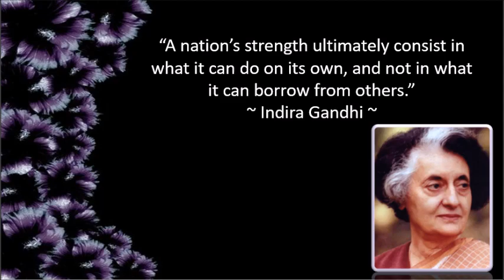Vachanadeepthi - Day 130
Mar Thoma Suvishesha Sevika Sangham - Vachanadeepthi presents
Day 130 Message by Sara Manoj, Jerusalem Mar Thoma Church, Annanagar, Chennai - Bangalore Diocese